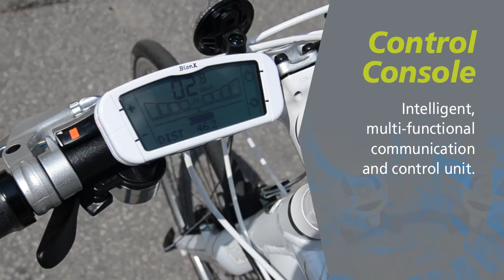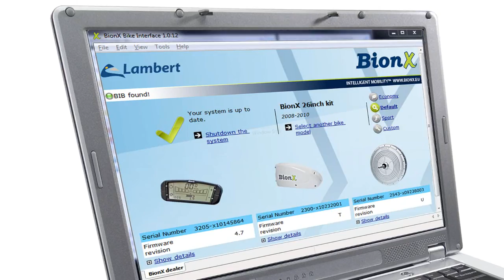BionX -- Interbike video 2011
BionX International Corporation promo video from the 2011 Interbike show in Las Vegas, Nevada, USA.